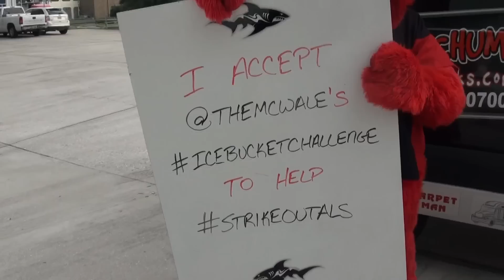Chum Accepts the Ice Bucket Challenge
Chum, the Jacksonville Sharks' Director of Excitement, completes MC Wale's Ice Bucket Challenge to help Strike Out ALS.

Thanks to The Ice Man for their help with the challenge!